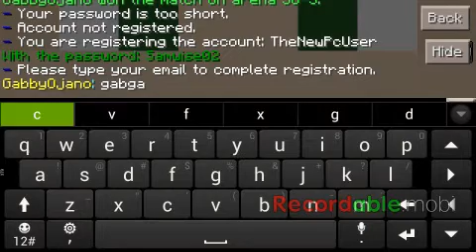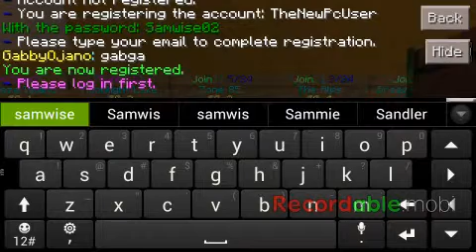Playing lifeboat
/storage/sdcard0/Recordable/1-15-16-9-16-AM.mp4